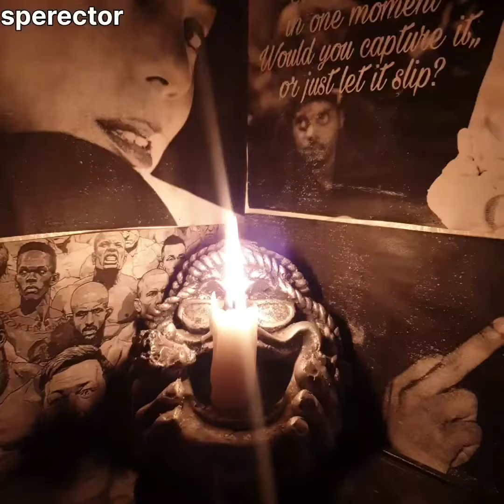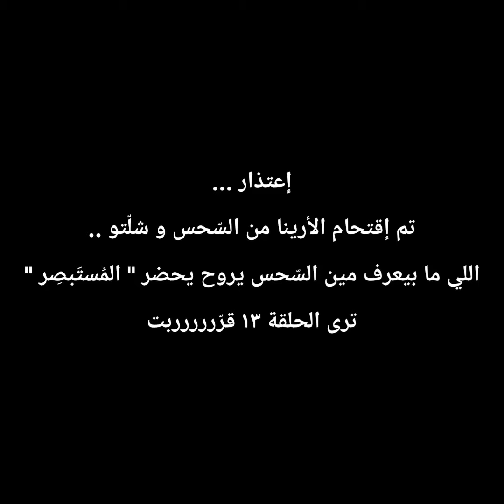برشلونة vs ريال_مدريد .. فريستايل راب